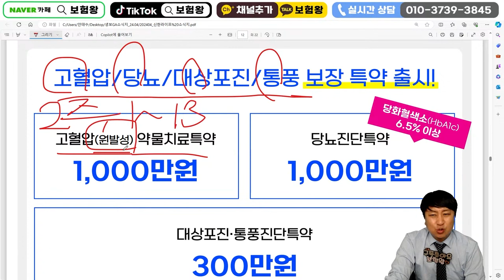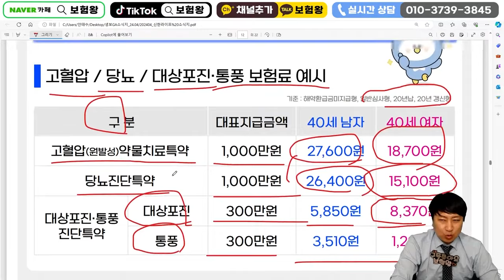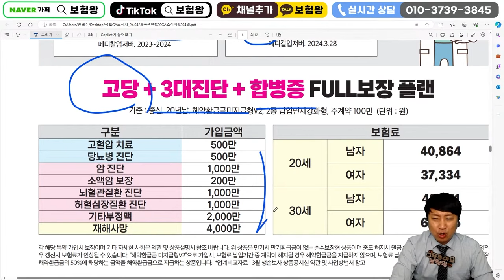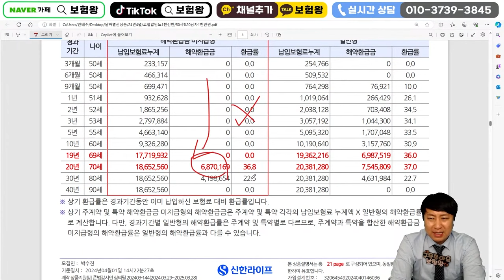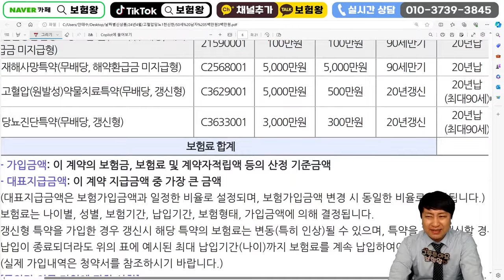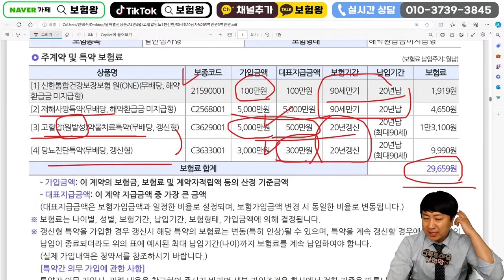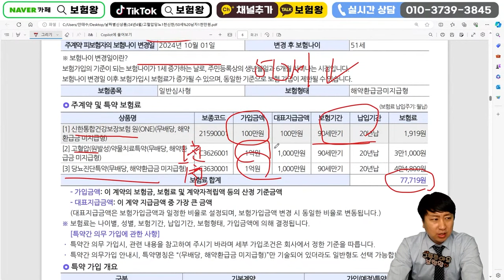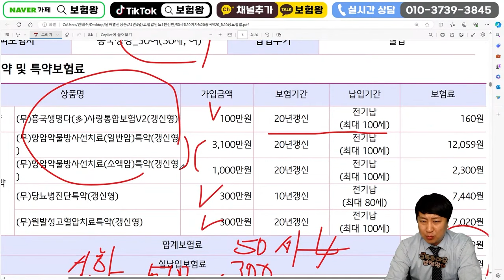고혈압 당뇨 진단받으면 1천만원지급?? 통풍대상포진 추가로 보장!!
안녕하세요~~

고혈압당뇨  올려드립니다

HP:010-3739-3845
카톡친구추가:r2an
카톡플러스친구:보험왕검색